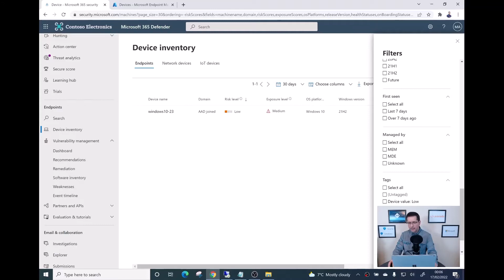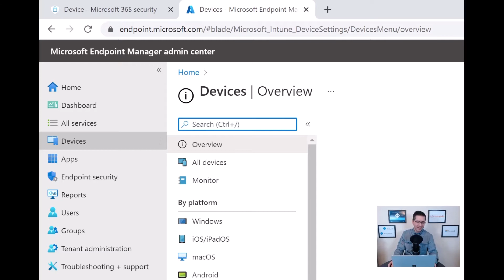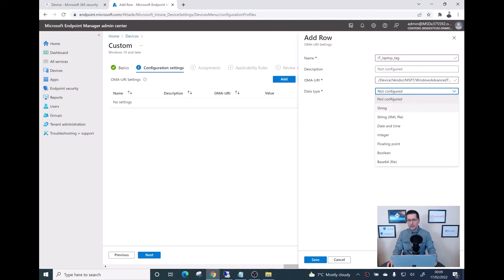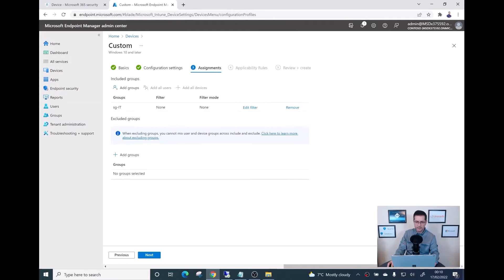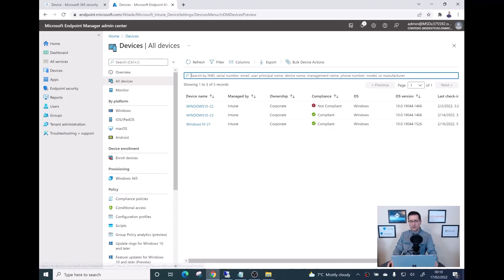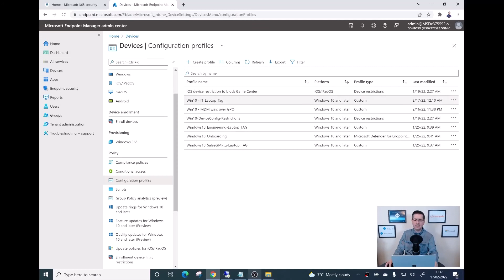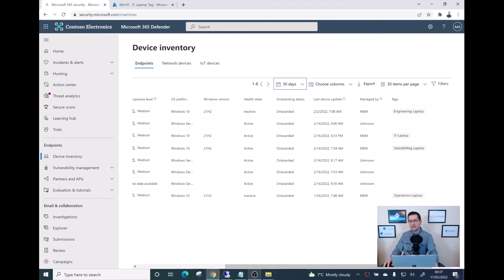How to deploy device tags with Intune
Take a look at how you can deploy device tags with Intune.

In this demo, you will see the following tasks:

1 – Implement an Intune custom configuration profile to deploy tags
2 – How to use device tags

the OMA-URI Setting I used is:
./Device/Vendor/MSFT/WindowsAdvancedThreatProtection/DeviceTagging/Group

Jackson Felden